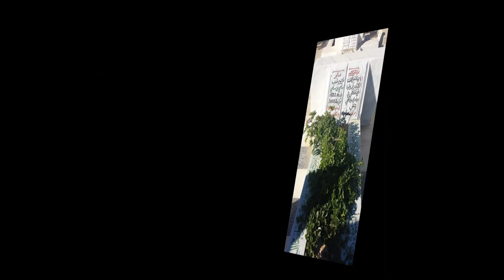baba sassi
You always in my heart ,I love you !